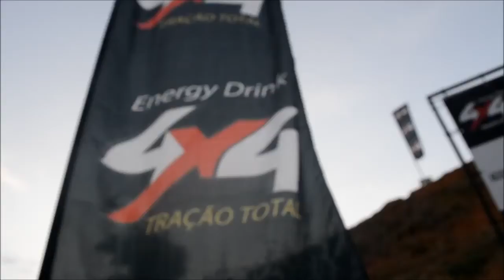2ª BATEIA COPA ENERG DRINK 4X4 LEMERJ TRES RIOS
1ª ETAPA MOTOCROSS LEMERJ TRES RIOS RJ